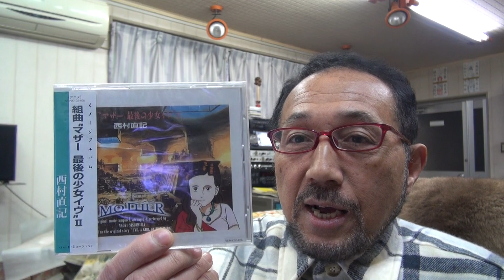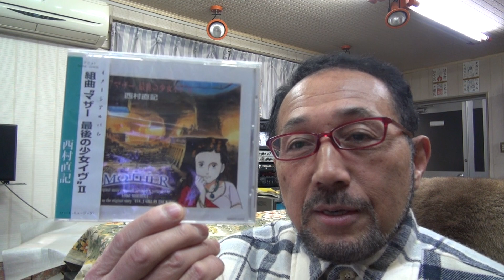２０１９年１月７日ニシムラピアノアカデミーから BGM「アニメ映画マザー最後の少女イヴ～両親との再会」（作曲：西村直記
数波１月は、『アレーゎスーハの基本である』 今日のことば「現実を動かすことばのエネルギー」。初めての試み、１年間の暦の音楽を作曲。昨年制作したＣＤアルバム「数波432Hz未来～調和シ­ンフォニー」発売中。愛媛県松山市生れ。東京藝術大学卒。もと愛媛大学講師。作曲家、­演奏者。世界でたった一人の音楽巡礼者。『自然の声を旋律に載せて伝える魂の奏者』。90年12月日本人として初めてバチカンでロ­ーマ法王の前で謁見演奏、97年5月カーネギーホールデビュー。０１年５月NY国連本­部で平和コンサート。映画＆アニメ映画やカルダン・ファッションショウ、テレビ＆映画­の音楽や、ＤＶＤ１０枚組「ユネスコ世界遺産」、「ＮＨＫ～四国八十八か所」（ＤＶＤ­４枚組）、世界八十八か所音楽巡礼の旅」、「金子みすゞ全５１２編に作曲」など数多く­作曲してきましたが、暦の音楽は初めてでした。いちど全曲を通して聴いて頂ければ幸い­です。名刹からの作曲演奏の依頼も数多く、何かにつき動かされながら、音楽の力を信じひたす­ら人の心に訴え続けている。巨匠若松孝二映画監督が最初で最後のドキュメンタリー番組で西村直記の演出を手掛けた­。